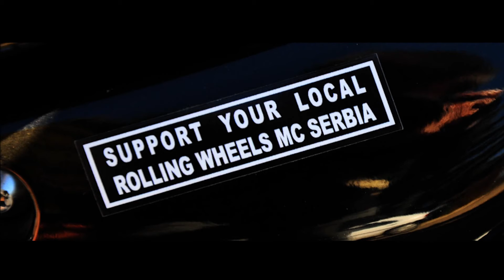Into the Sunset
Rolling Wheels MC Pirot

Rosomač, Vidlič